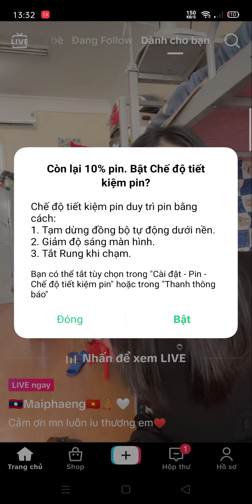Gái xinh live